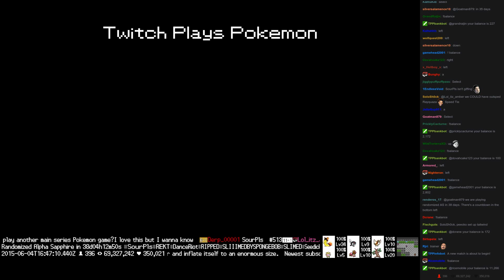Twitch Plays Pokémon Battle Revolution - Match #14430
Match #14430 [Blue: Palkia, Nincada, Granbull] vs [Red: Wingull, Rayquaza, Bellsprout]